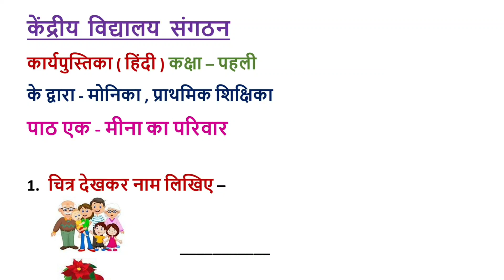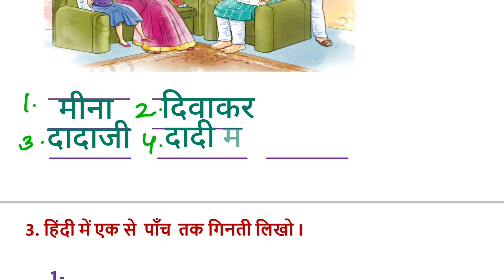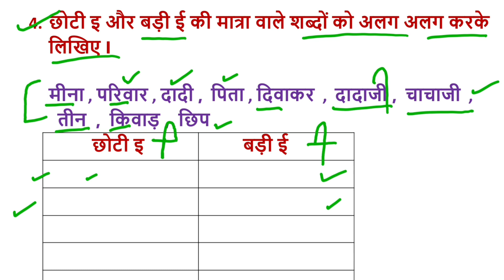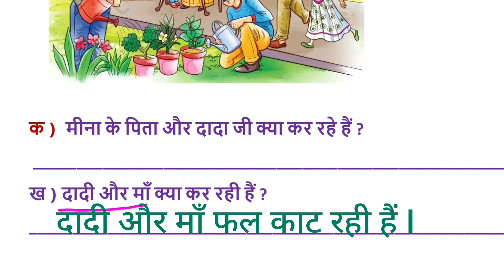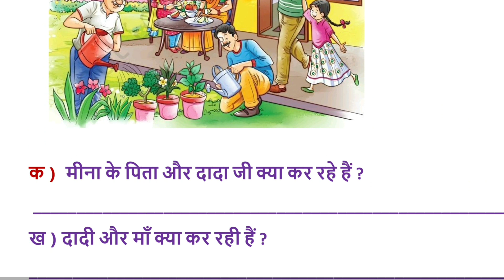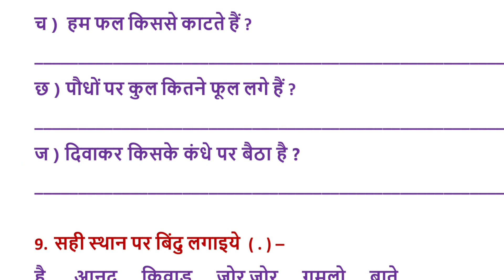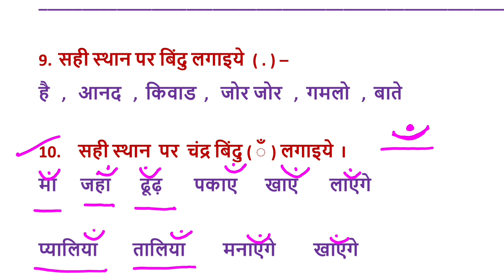Meena ka Pariwar| Solved Worksheet |Class 1 |Hindi |SARANGI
मीना का परिवार वर्क शीट